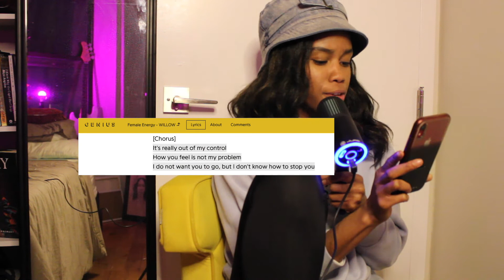3. The feminine urge to . . .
These times are trying lmao

age: 23
ethnicity: Haitian
what am I up to: Masters degree
cat's name: Sage
camera: canon t5 rebel